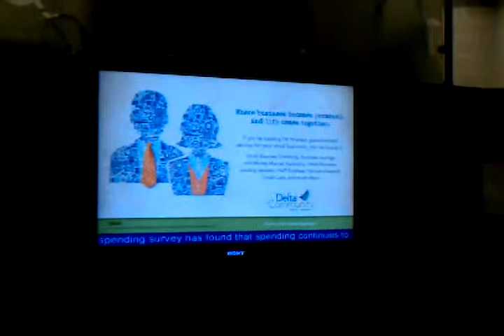Delta community credit union